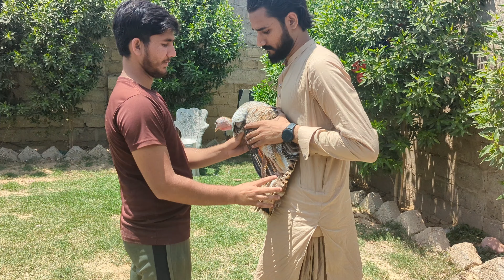New birds sy Eid Mubarak ❤️ keh dea | Celebrating the joy Of Eid with our Subscriber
Eid Mubarak ❤️ | Celebrating the joy Of Eid with our Subscriber  and with our Pets & Animal's

Welcome to '3eeen Kashmiri'! 🌿🏡

Join us on a captivating journey through the enchanting world of our mini farmhouse. At '3eeen Kashmiri,' we're dedicated to showcasing the beauty of rural living and the charm of farm life.

Our vlogs capture heartwarming moments with farm animals and the melodies of feathered companions. We're passionate about sustainable farming and nurturing thriving gardens.

Whether you're a nature enthusiast, an animal lover, or seeking an escape from the daily hustle, '3eeen Kashmiri' offers serenity and happiness. 🐾🌳✨

Assalamualaikum..!
                                   In this Vlog we celebrated Eid. humny Ahj Palestine par ko zulm hrh usk khatir new dresses nai pehny or ap c zikar b Kiya k AP log hmayn support kryn takay hum ja k Palestine k logon ki help kr paen unko sakooon dy paen. ap b hmari YouTube family hain ap b duaen kryn.
or han hmaray 1 friend ay Hain farm par Jo even hmaray subscriber hain. ayen dkehyn Hmara vlog

Thanks

empress market
peacock
more
beautiful
YouTube earning
dollars
earning starts
earning from YouTube
peacock
blue shoulder Peacock
Indian peacock
white peacock
Javanese peacock
colorful peacock
birds channel
Pett's channel
shehr mein dehat
vloggers
sadar
turkey bird
Afghanistan
India
Nepal
Bangladesh
china
turkey
New birds
dove
new chicks
chickens
chicks
adopt a pet
pets
guinea fowl bird's
Australian parrot
pets and animals
vlog
shehr mein dehat today vlog
ducks pond
chicks cage
daily vlog
birds
ducks
birds cage
birds sale
birds purchase
birds sale & purchase
rabbits
kit kittens
kittens
kits
ducklings
drake
ducks babies
birds market
ducks pond
chickens cage
chickens
hen's
murgha
murghi
kabootar
eggs
seeds
greenery
flowers
phool
plants
trees
shehr mein dehat
dehat
gaon
village
village life
grass
baajra
daily vlog
fight
afghan shepherd
German shepherd
Afghan Gucci
best breeds Dog
dogs feed
milk
fighting scene
birds fighting
vlogging
daily vlogger
vloggers
ducky
import puppy
cute dog
guard dog
pond
daily vlogging
pets vlogs
animals vlogs
pets and animals vlog
birds vlogs
ducks vlogs
ducks mimicry
chickens vlog
hen's vlog
teetar udh gya
grass chopping
Kashmir view
Birds Medicns
Animals medication